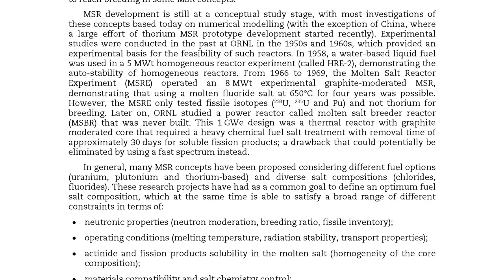3h19m16s22f Yes, Another Re-Articulation of OECD Report - TR2016a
Yes, that is another re-articulation of the OECD report.